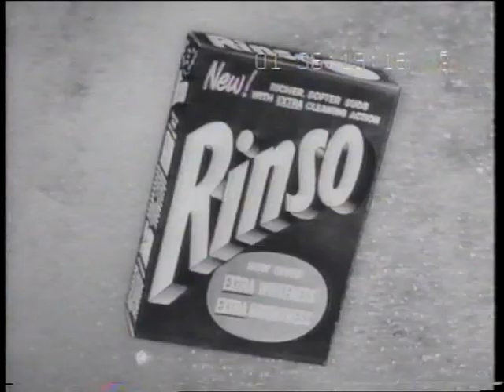Rinso washing powder 1960 TV ad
Cut down version of PN152 'Picnic'. Australian 1960 30sec TV ad by Avondale Studios (PN225) for Lintas (Z56)